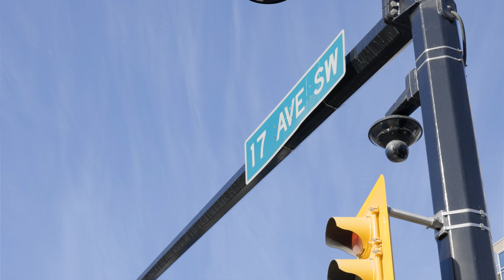Remax Wealth Builders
Promotional video for Remax Wealth Builders team.